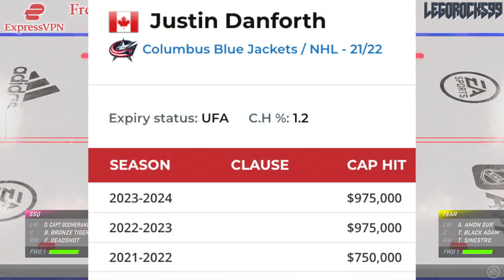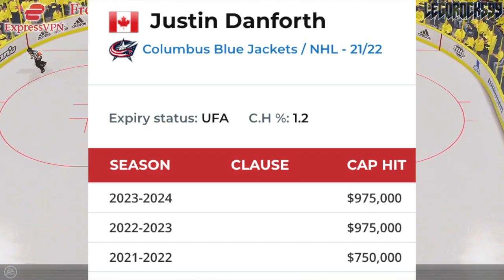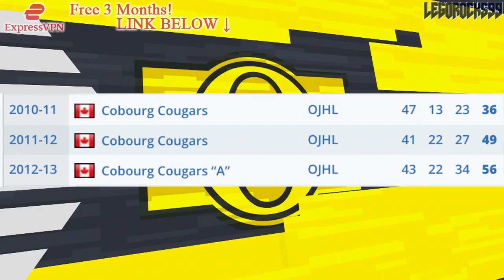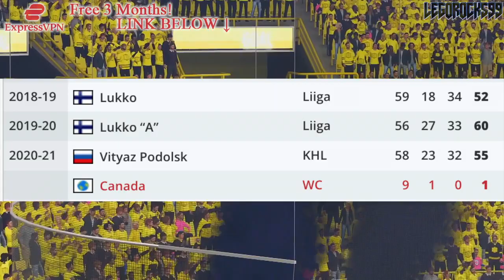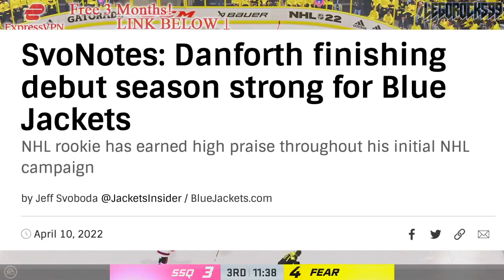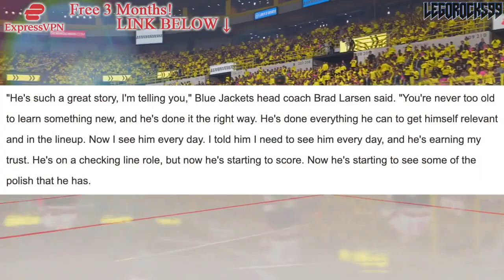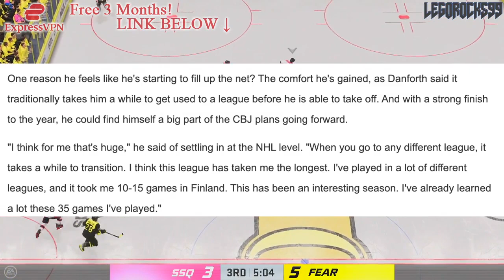Sidney Crosby Calls Out UNKNOWN NHL ROOKIE: The Story Of Justin Danforth—Columbus Blue Jackets News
Today we're going over one of the least flashy, least talked-about, and more unknown rookies in the 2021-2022 NHL Season, 29-year-old Justin Danforth of the Columbus Blue Jackets. We'll also be talking about what Pittsburgh Penguins star Sidney Crosby had to say about Danforth.

The 2021 NHL Draft 1st Round went as follows:

1st) Buffalo Sabres, Owen Power
2nd) Seattle Kraken, Matty Beniers
3rd) Anaheim Ducks, Mason McTavish
4th) New Jersey Devils, Luke Hughes
5th) Columbus Blue Jackets, Kent Johnson
6th) Detroit Red Wings, Simon Edvinsson
7th) San Jose Sharks, William Eklund
8th) Los Angeles Kings, Brandt Clarke
9th) Arizona Coyotes (from Vancouver Canucks), Dylan Guenther
10th) Ottawa Senators, Tyler Boucher
11th) Arizona Coyotes, FORFEITED
12th) Columbus Blue Jackets (from Chicago Blackhawks), Cole Sillinger
13th) Calgary Flames, Matthew Coronato
14th) Buffalo Sabres (from Philadelphia Flyers), Isak Rosén
15th) Detroit Red Wings (from Dallas Stars), Sebastian Cossa
16th) New York Rangers, Brennan Othmann
17th) St. Louis Blues, Zachary Bolduc
18th) Winnipeg Jets, Chaz Lucius
19th) Nashville Predators, Fedor Svechkov
20th) Minnesota Wild (from Edmonton Oilers), Jesper Wallstedt
21st) Boston Bruins, Fabian Lysell
22nd) Edmonton Oilers (from Minnesota Wild), Xavier Bourgault
23rd) Dallas Stars (from Washington Capitals via Detroit Red Wings), Wyatt Johnson
24th) Florida Panthers, Mackie Samoskevich
25th) Columbus Blue Jackets (from Toronto Maple Leafs), Corson Ceulemans
26th) Minnesota Wild (from Pittsburgh Penguins), Carson Lambos
27th) Nashville Predators (from Carolina Hurricanes), Zachary L’Heureux
28th) Colorado Avalanche, Oskar Olausson
29th) New Jersey Devils (from New York Islanders), Chase Stillman
30th) Vegas Golden Knights, Zach Dean
31st) Montreal Canadiens, Logan Mailloux
32nd) Chicago Blackhawks (from Tampa Bay Lightning via Columbus Blue Jackets), Nolan Allan